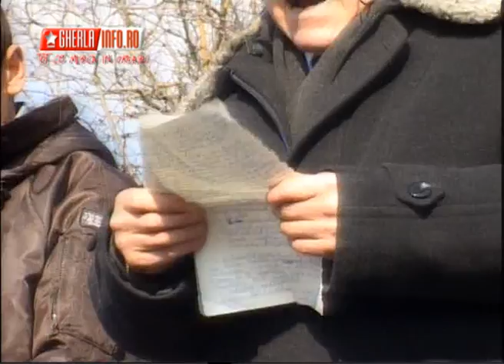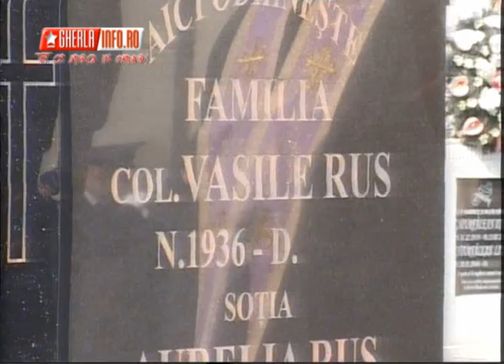Inmormantare Vasile Rus - fost comandant Penitenciarul Gherla